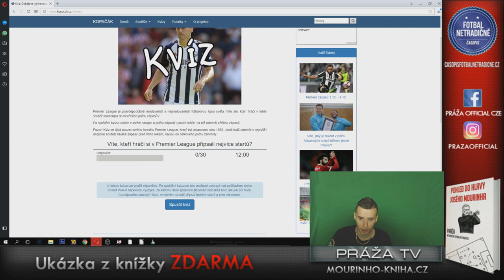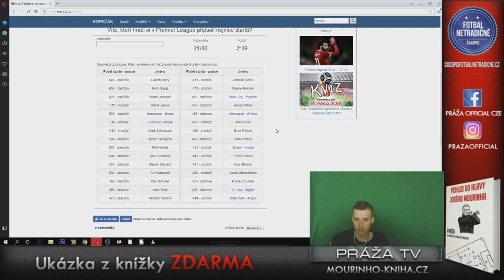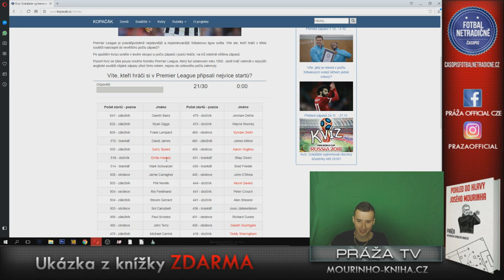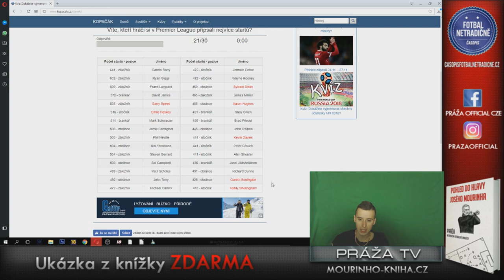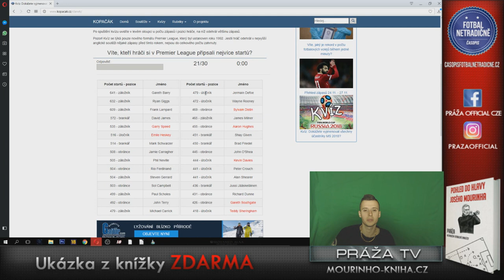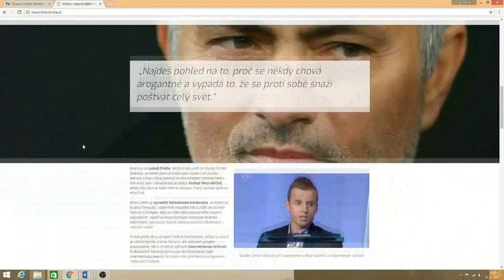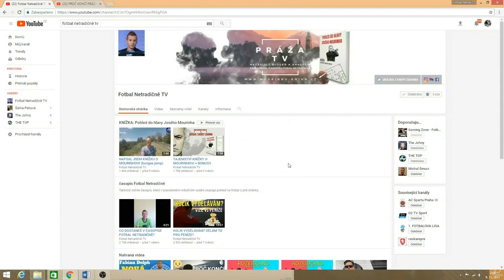KVÍZ: NEJVÍCE STARTŮ V PREMIER LEAGUE? KOHO UHODNU?